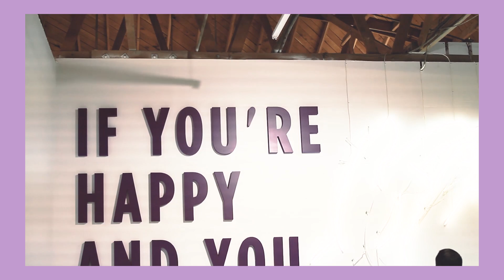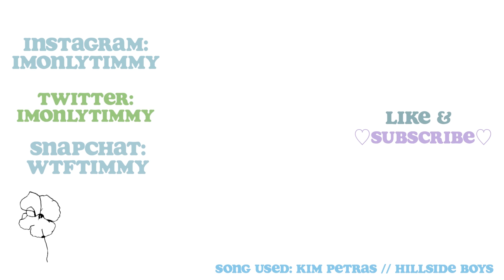happy place pop up museum // los angeles, ca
hey friends! I know I haven't posted on youtube in the longest time (what's new) but I'm back with another video, woohoo! My friends, Bree and Elias (their links will be below) went to a new pop-up museum called, The Happy Place in Los Angeles, California! it's kind of like the museum of ice cream where you have to buy tickets for it and a lot of the installations are pretty much photo ops rather than actual art (doesn't make it any less cool though!). I highly recommend you buy tickets now before it starts getting overhyped and tickets sell out! any who, enjoy the switch in vibes for this video, I had a lot of fun making and editing it and I hope you like it too!

Song used for the video (also one of my new favorite artists) -- Kim Petras // Hillside Boys